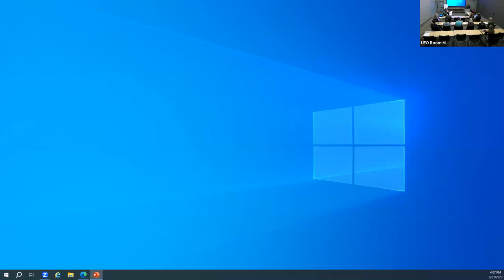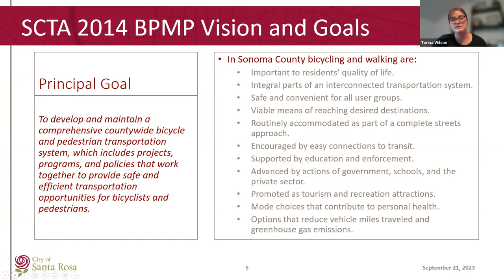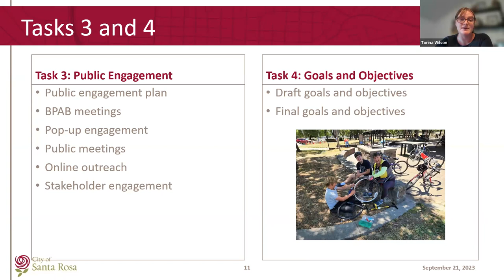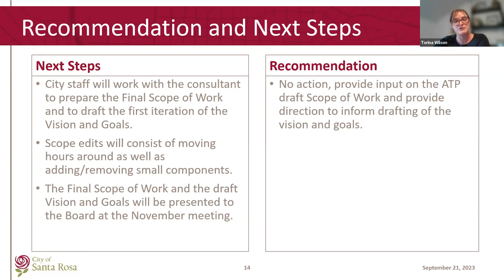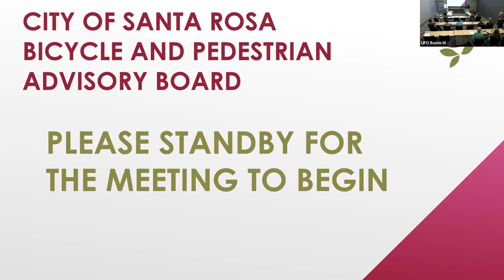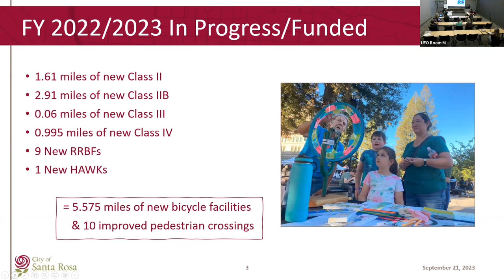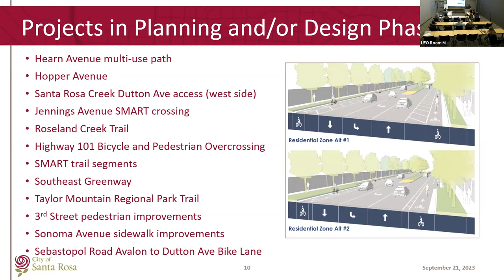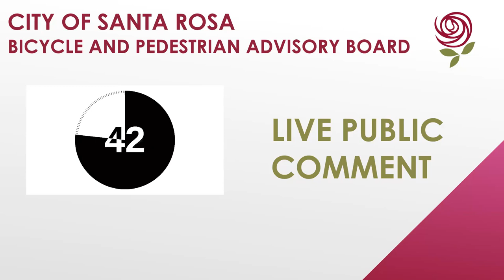City of Santa Rosa Bicycle and Pedestrian Advisory Board Meeting - September 21, 2023